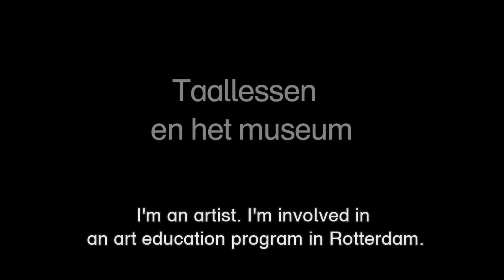Language lessons and the museum: Wolf Brinkman's approach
Artist Wolf Brinkman and teacher Petra Schoenmakers are interested in the way in which art can support education in language and mathematics. For ten weeks, Wolf worked on a special project, with pupils from third and fourth grade of the Rotterdam-based Imelda School. He let the children research 'Three Marys at the Tomb' by Jan Van Eyck, but the pupils were not shown the entire work. Every time, Wolf allowed them to see, analyze and interpret a small part of the painting. Language was an important instrument here: in order to express themselves, the children naturally formed full sentences.

In this video, Wolf tells about the project, we see the children at work and Petra tells about her experiences with this approach.